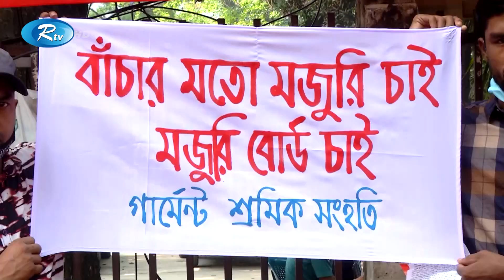রাজধানীর প্রেসক্লাব,নয়াপল্টন ও সারাদেশে নানা কর্মসূচিতে পালিত হচ্ছে দিনটি | May day | Rtv News